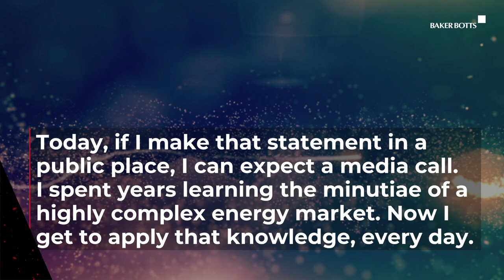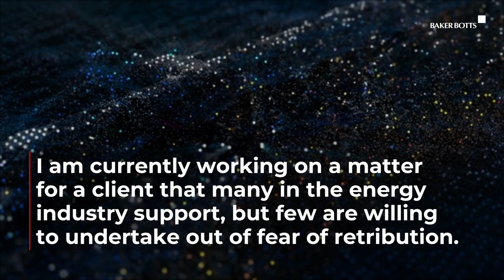Spotlight on Success | Juliana Sersen